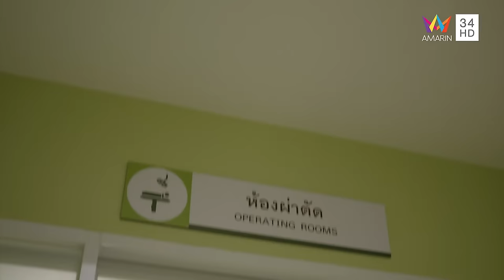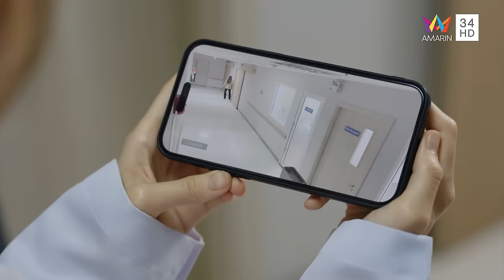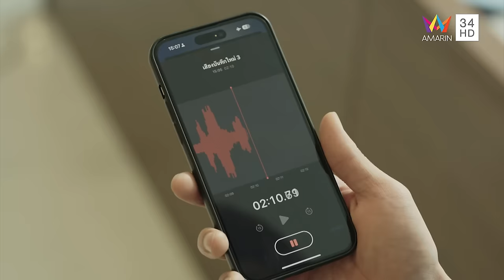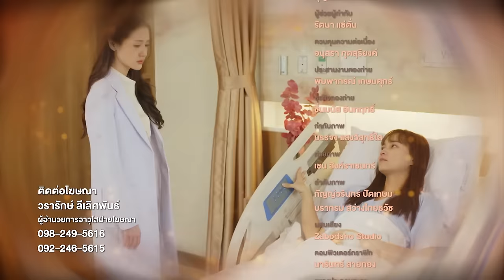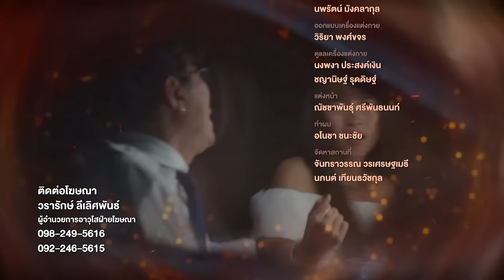ไฟลวง EP.9 | [FULL EP / ENG SUB] | Amarin TVHD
"ไฟลวง

เธอคนนั้นใช้วิธีอะไร หลอกลวงเอาทุกอย่างไปจากพ่อของเขา
เขาก็จะใช้วิธีเดียวกันนั้น เอาทุกอย่างกลับคืนมา

ศึกครั้งนี้จะเป็นอย่างไร เมื่อคนที่ใช้มารยา คือผู้ชาย...
ความรักที่อบอุ่นนี้แท้จริงก็แค่ ""ไฟลวง""

ห้ามพลาด ไฟลวง ทุกวันเสาร์ - อาทิตย์ เวลา 21.30 น. ทาง AmarinTV34 "